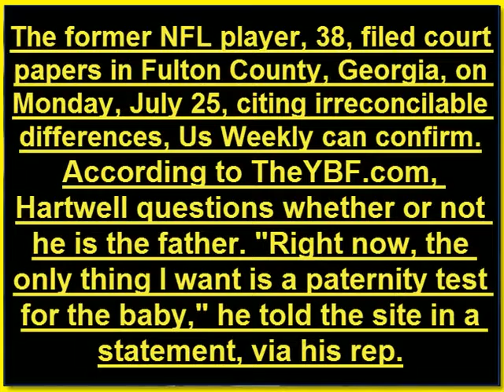Keshia Knight Pulliam's husband of 6 months files for divorce